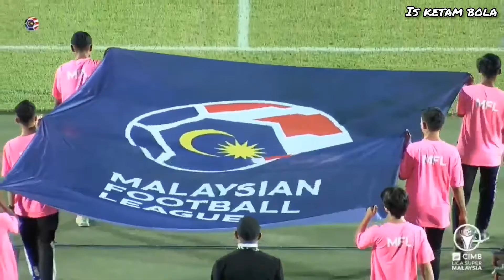TERENGGANU vs SELANGOR (3-3) | Highlights CIMB LIGA SUPER 2020 | LS3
SOROTAN PERLAWANAN CIMB LIGA SUPER 2020 - LS3

Terengganu FC dan Selangor berkongsi mata dengan keputusan seri 3-3 malam tadi di Stadium Sultan Mizan Zainal Abidin.

Ifedayo Omosuyi membuka jaringan pada babak pertama namun TFC menyamakan kedudukan pada minit ke-43 jaringan pemain gantian, Rahmat Makasuf.

Bersambung babak kedua, perlawanan saling berentap dengan hasil jaringan Khyril Muhymeen, Sanjar Shaakhmedov dan Brendan Gan sebelum sepakan penalti Lee Tuck pada masa tambahan minit ke-90 menyelamatkan satu mata untuk tuan rumah.